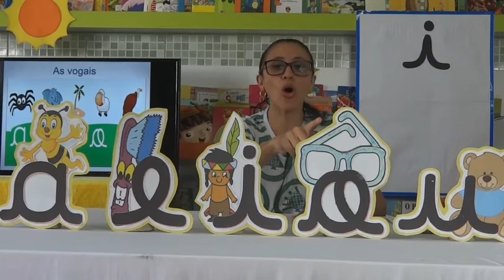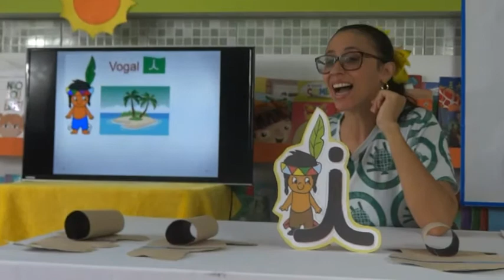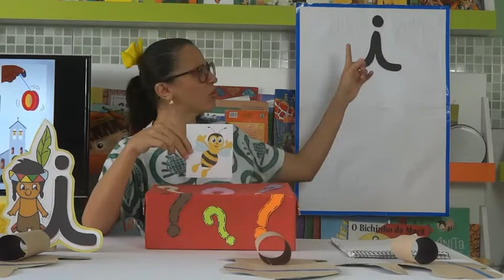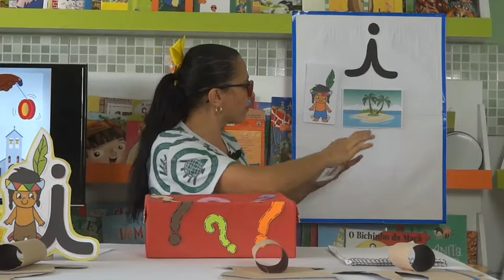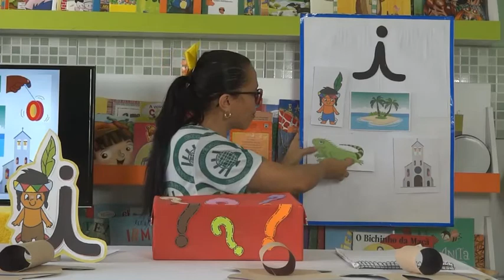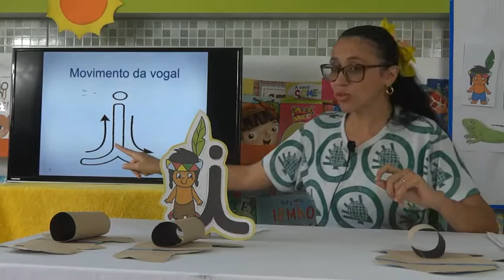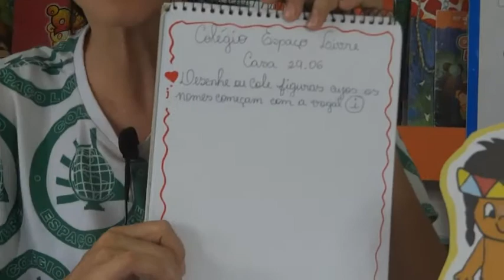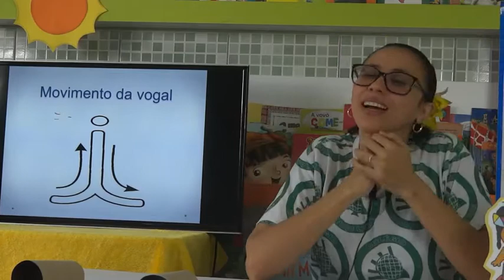Infantil 3 - 29/06/2020